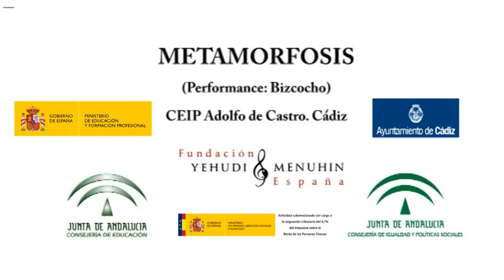Performance Metamorfosis Rana. CEIP Adolfo de Castro